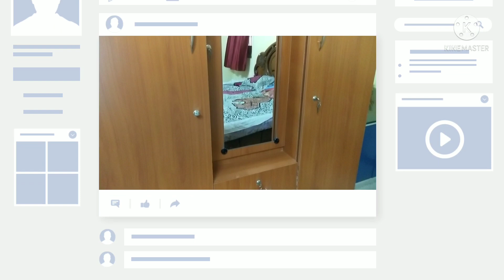செலவே இல்லாமல் இப்படி organize பன்னி பாருங்க/ Dressing table organization /organization tips